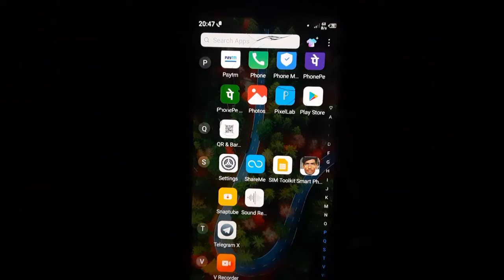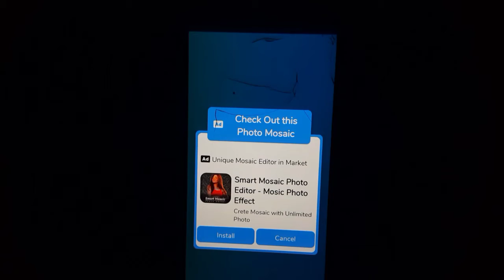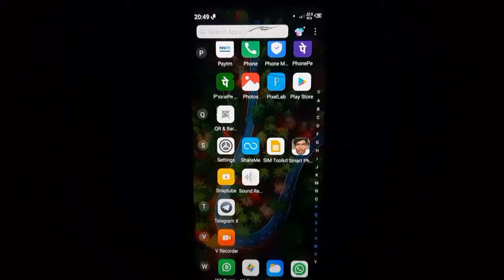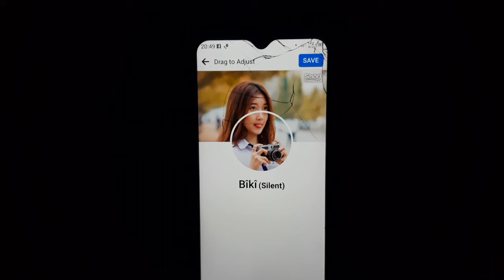Facebook Cover Photo Design | Facebook VIP Cover Art Design | Facebook VIP Profile Photo Design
Hello friends,
I am biki and my channel "BIKI BBJ" you will get this kind of videos, like - technical, educational, interesting fact and motivational.